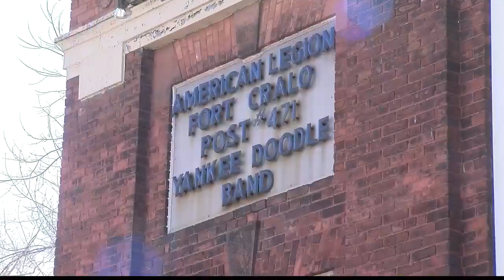Drumming for generations: Rensselaer American Legion Band marching since 1927